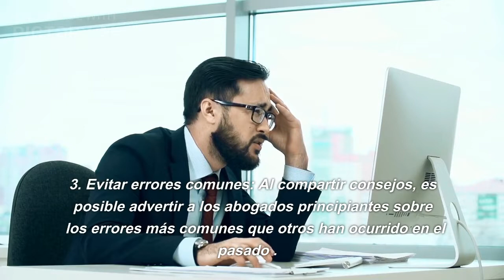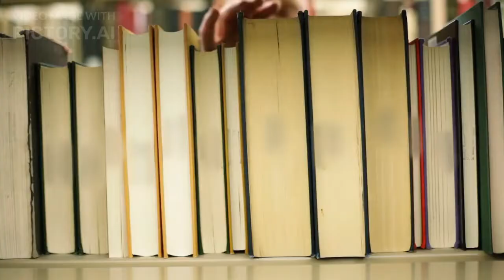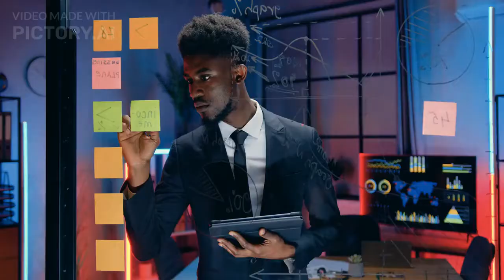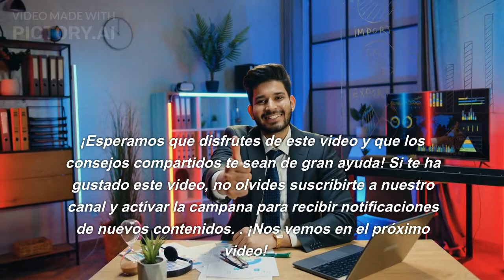10 CONSEJOS PARA ABOGADOS QUE EMPIEZAN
Descubre los secretos del éxito en la abogacía en nuestro video: "10 Consejos para Abogados que Empiezan". Aprende estrategias clave y consejos prácticos compartidos por profesionales exitosos en el campo legal. Prepárate para una experiencia impactante y transformadora que cambiará tu perspectiva sobre el inicio de tu carrera como abogado. ¡No te lo puedes perder!